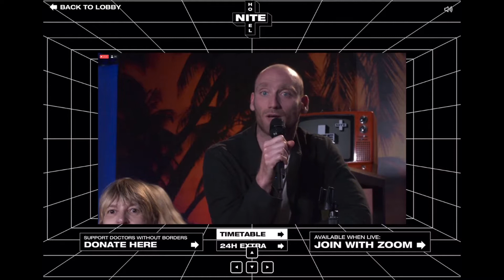mushRoom x Toulouse Lautrec ft. JZ Replacement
This short programme was curated for the NITE HOTEL's 24 hour Art Carrousel event to raising money for Doctors Without Borders.

Ya-Heng(Judy) Chen, founder of mushRoom and flautist from the Royal Academy of music, will be live streaming with the owner of Toulouse Lautrec Jazz Club to discuss first-hand how the pandemic has affected London music venues. She’ll also be sharing how the rehearsal room platform is enabling music venues in the capital to survive, whilst providing new opportunities for musicians. Judy will be opening the talk with a beautiful live performance with accompanist Elisabeth Streichert, the talk will be closed by amazing Jazz band JZ Replacement ft. Zhenya Strigalev & Jamie Murray.